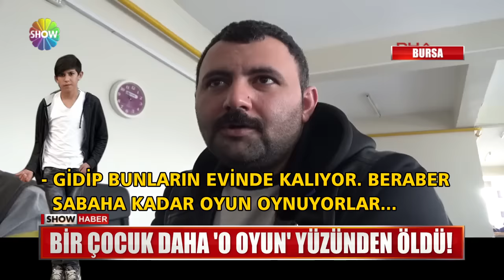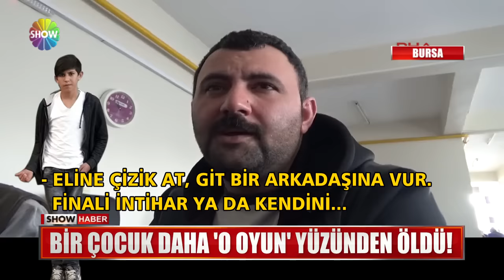Bir çocuk daha "O oyun" yüzünden öldü!